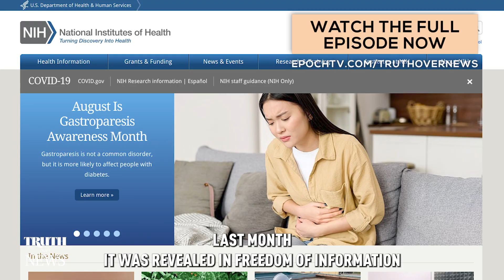NIH's warned about gain-function experiments at Wuhan Lab. It’s trying to cover up its role |Trailer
There are new developments in the ongoing cover up of the origins of the pandemic and they all have to do with Anthony Fauci’s organization, the National Institutes of Health.

Last month, it was revealed in freedom of information documents that a member of Fauci’s staff tried to stop gain of function experiments at the Wuhan lab as far back as 2016. It was those experiments that almost certainly caused the pandemic.

Additionally, we also found out through separate freedom of information requests that NIH is desperately trying to protect a Chinese scientist who – quite unbelievably – was allowed by the NIH to alter and delete sequence data on the NIH’s database. Even more incredibly, the NIH is now claiming that it is entitled to conceal the data from the public because publishing the data might create misinformation.